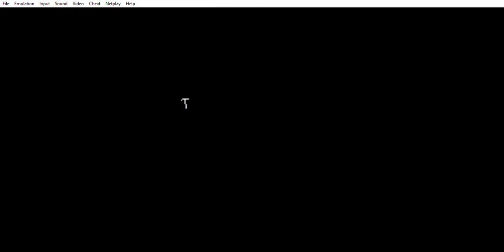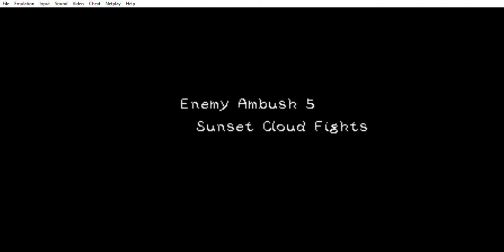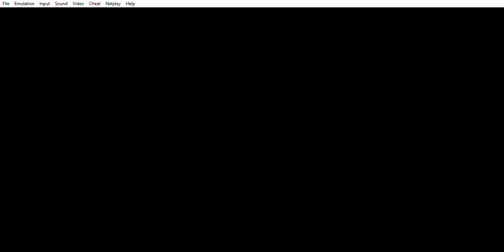SMW The Crown Tale Part 5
Creator: Bandicoot